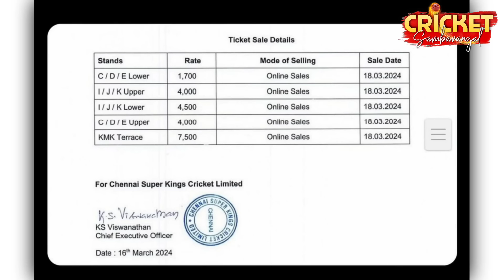IPL TICKETS🔥 CSK vs RCB Match Tickets 💔 M Pathirana Injury😱 RCB WPL Final-ல் வெற்றி பெறுமா ?